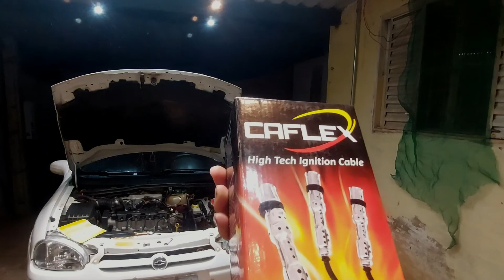8 de maio de 2021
Mais um video agradecendo o mês de Abril com um resumão dos videos gravados no mês
Pescaria TvT
MEU CORSA MINHA VIDA